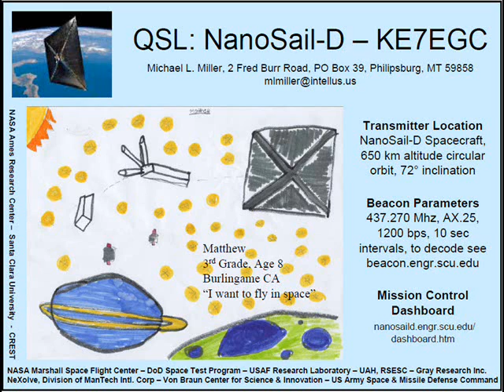NanoSailD2 Telemetry.wmv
NanoSailD2 Cube sat Beacon telemetry